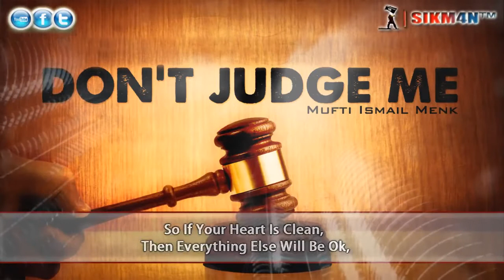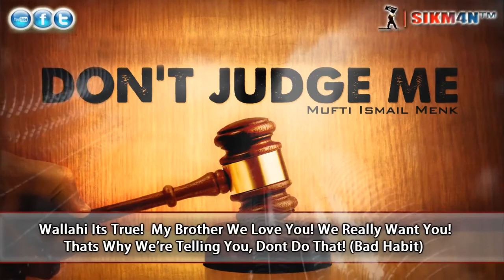Don't Judge Me - Amazing Reminder - Mufti Ismail Menk